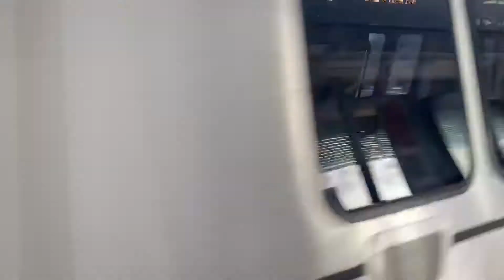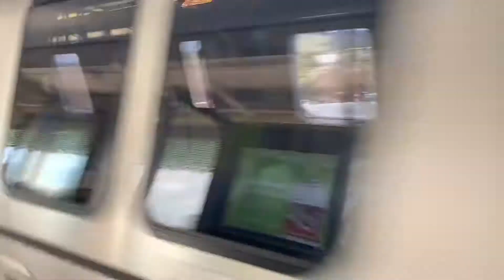New 8 cars 3 door fleet of future Orange line Richmond train departing platform 2 at Bayfair Station